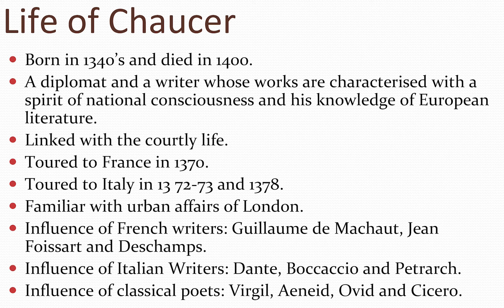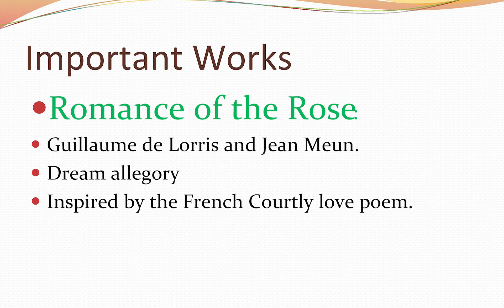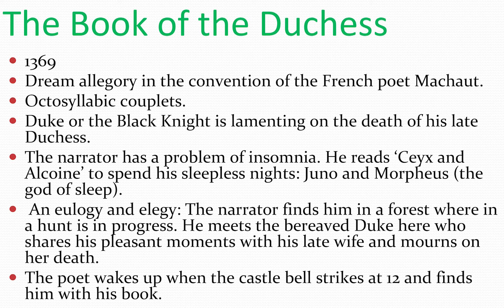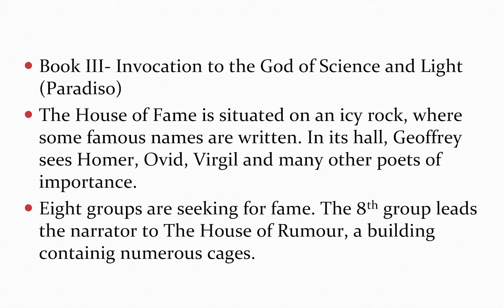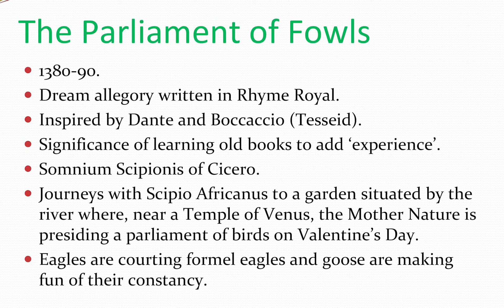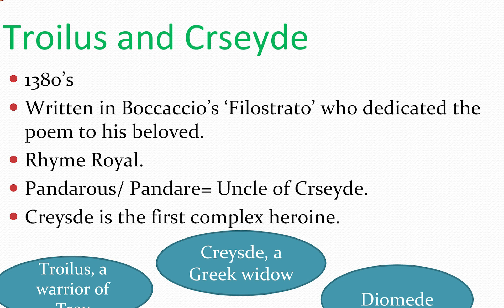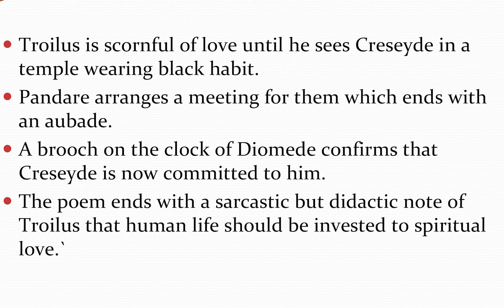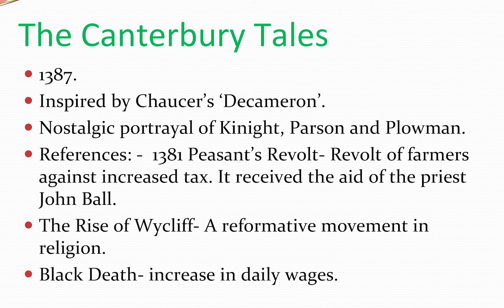GEOFFREY CHAUCER || Life and Important Works || Literary Paradise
All about GEOFFREY CHAUCER by Literary Paradise